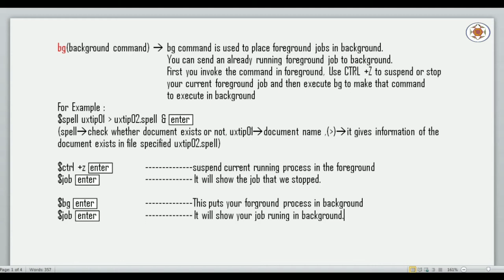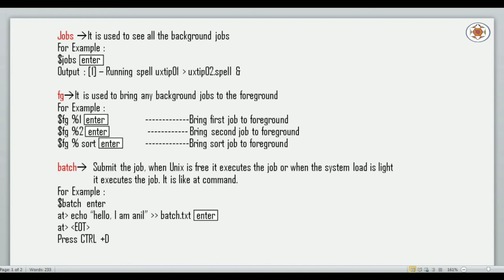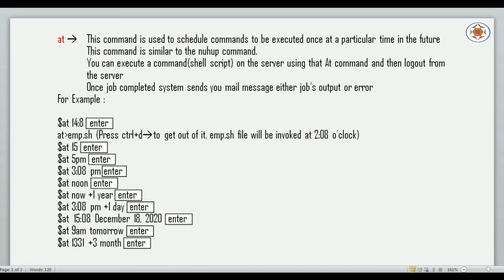Unix Commands Tutorial Part 14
In this video lecture, I am going to explain about some more  important unix commands like bg, fg, job, batch and at commands in unix.